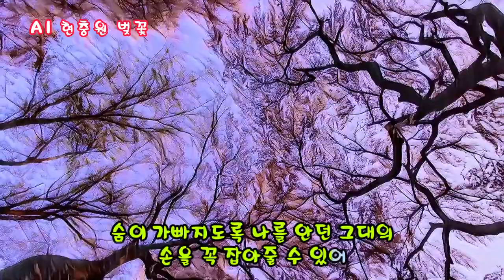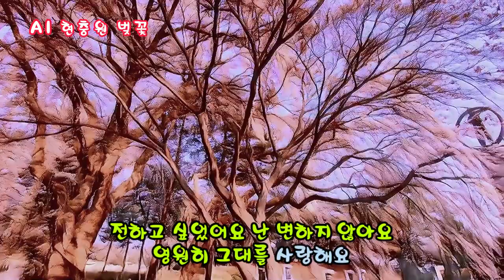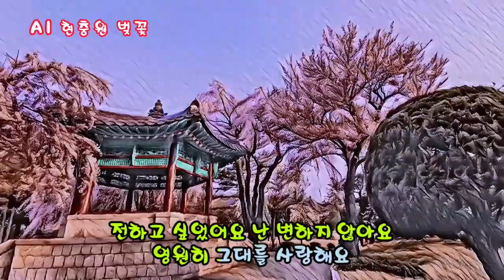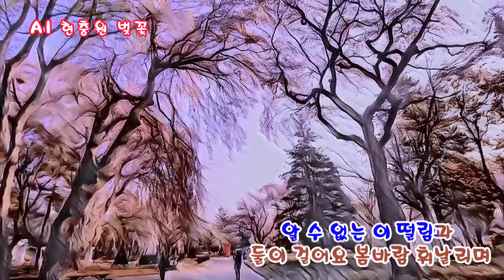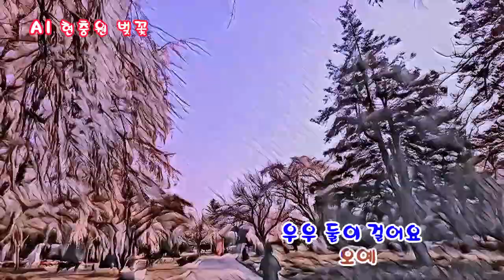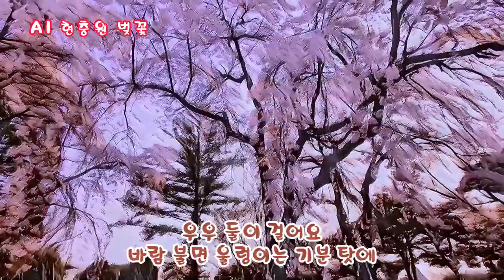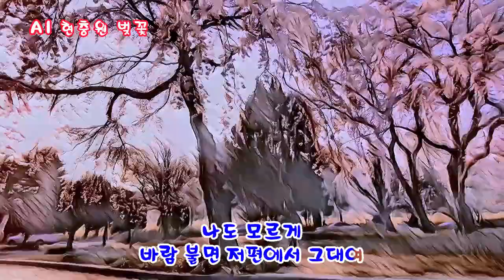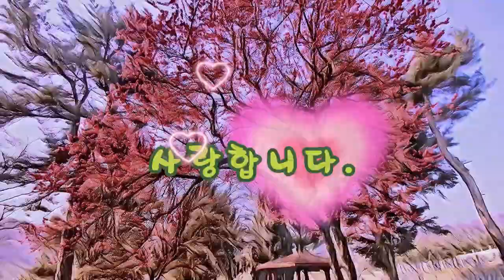AI현충원 벚꽃 -벚꽃이 필 무렵 (서하율 노래) - 벚꽃엔딩 (버스커 버스커) - 강욱남 촬영 편집